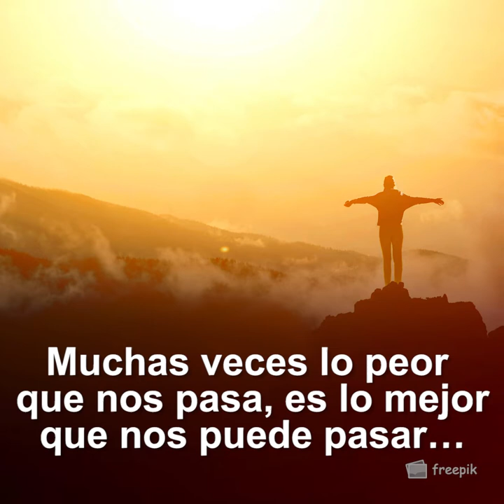playground ACCIONTV 16032018